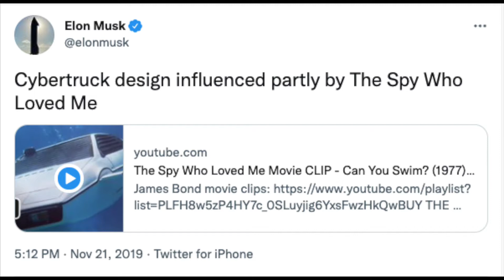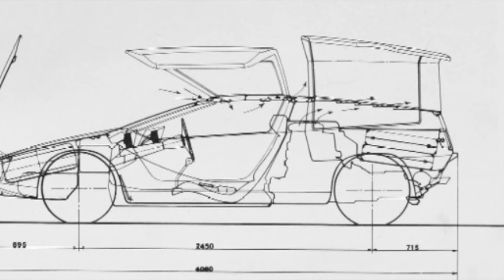Here's why the Cybertruck looks WEIRD & AMAZING !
In this video we will provide you with a brake down of 10 cars that inspired the design of the amazing cybertruck.